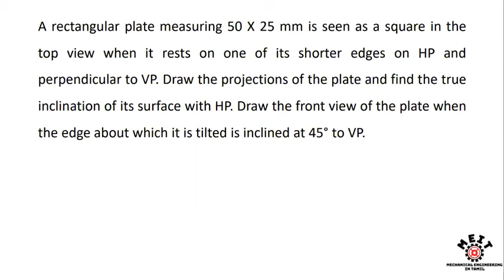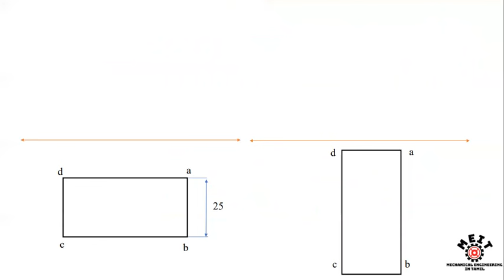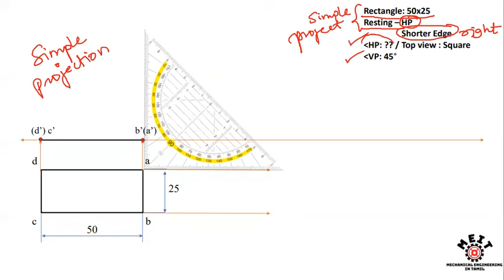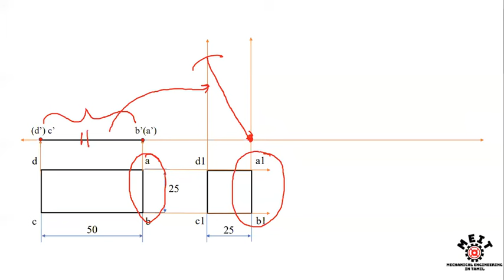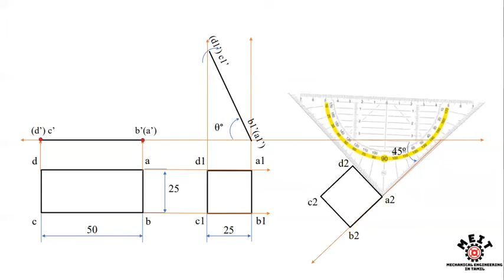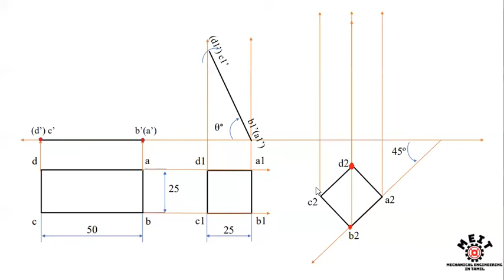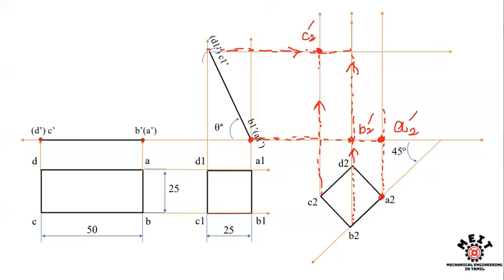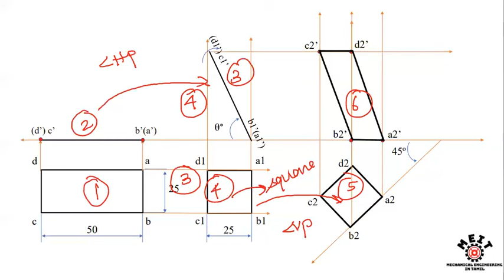Rectangular Plane | Projection of Planes | Easy Method | Engineering Graphics | EG | Tamil